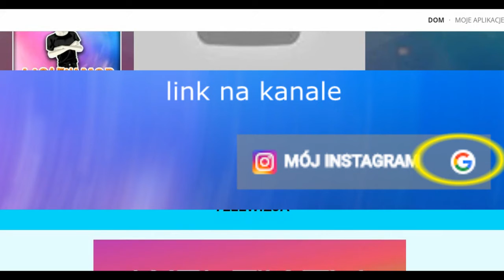Rebranding WOLFIK TV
‍ ‍ oto rebranding WOLFIK TV